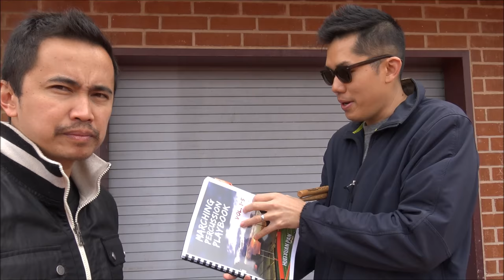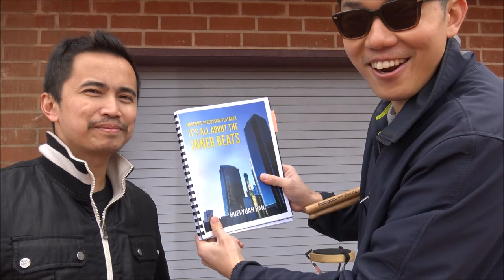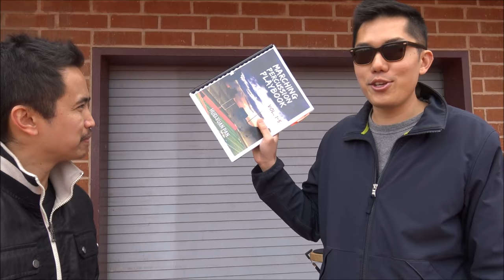Huei Talks About The Most Common Issues Facing Marching Percussionists & The Solution (+Drum Lesson)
So recently, Huei stopped by my hood to talk about his ULTIMATE resource for Marching Percussionists called "The Marching Percussion Playbook."  He talks about how it can help beginners, intermediate and advanced players and even teachers!  How so?  Check out the vid and let me know what you think!

Also, if you are not already, follow Huei on all of his social media platforms: